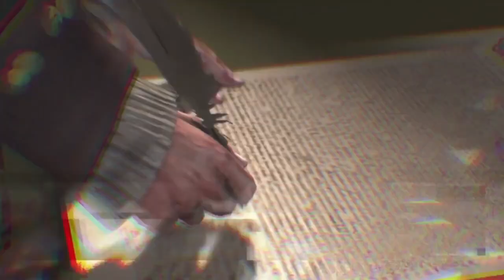The Tyranny Of King Washington Was An Interesting Risk | Assassin's Creed Analysis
A sign of things to come, Ubisoft took a bold risk with Assassin's Creed 3's DLC expansion: The Tyranny Of King Washington. How did this DLC fair in retrospect? Let's take a look...

Time Codes:
0:00 - Intro
1:31 - Episode 1: The Infamy
14:49 - Episode 2: The Betrayal
22:29 - Episode 3: The Redemption
31:33 - Outro